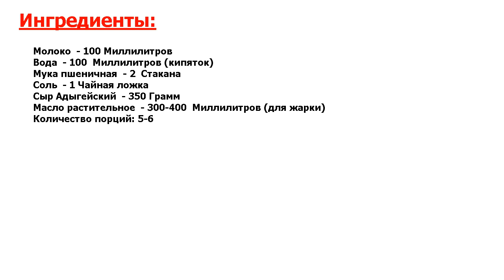★ЭТО НЕВЫРАЗИМО!★ ЧЕБУРЕКИ С АДЫГЕЙСКИМ СЫРОМ ★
★Нет более вкусного рецепта● Предлагаю вашему вниманию рецепт чебуреков, но не с мясом, а с адыгейским сыром● Мягкие, с нежной, солоноватой начинкой непременно придутся вам по вкусу как в горячем виде, так и в холодном● Готовим!